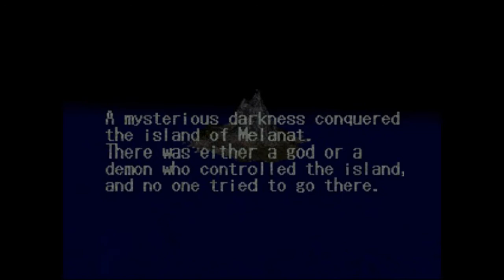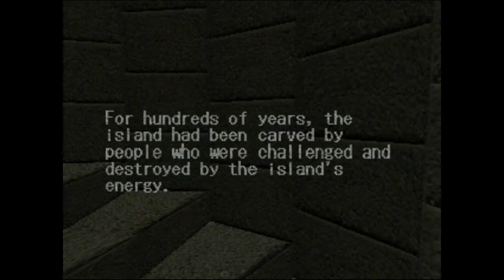-OLD- LP Kings Field 2 - Doing Dah Intro - EP 1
Using another Emulator (ePSXe 1.9.0) so sorry if it lags but it will explain stuff in the video. So ya. Just go watch and stuff.

 And remember! Kings Field 2 is also 1 in America. I go by the Jap number because using both confuses me intensely so I'm going by the Jap numbers. Sorry if this confused anyone or some people dislike this. But it's my LP. Just go watch another if you don't like it.

(Fraps used for recording, videos put together with Song Vegas.)